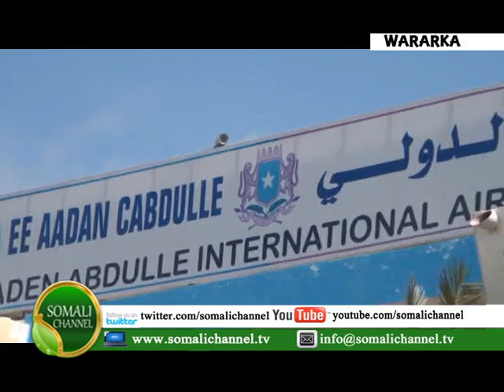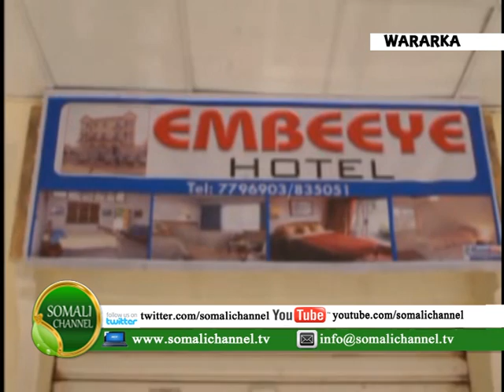WARKA SOMALI CHANNEL SWEDEN IBRAHIM M JAMAC 19 05 2013